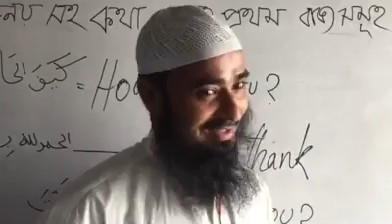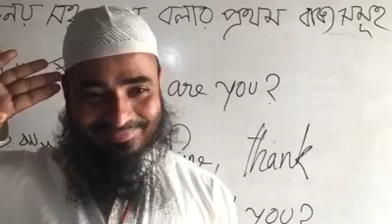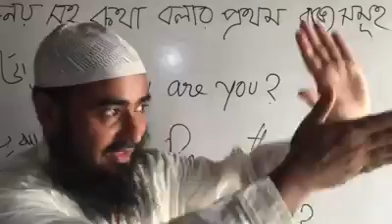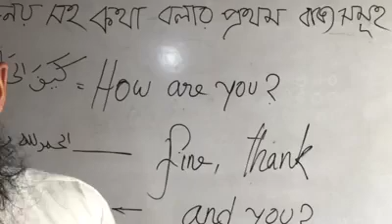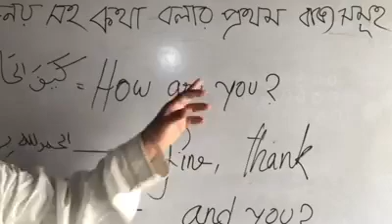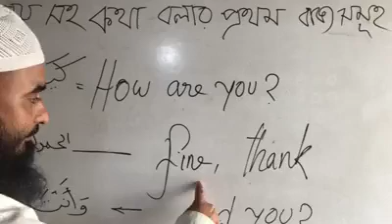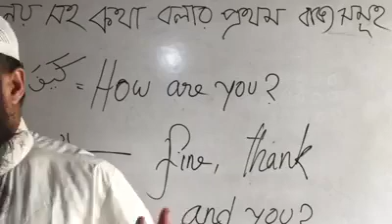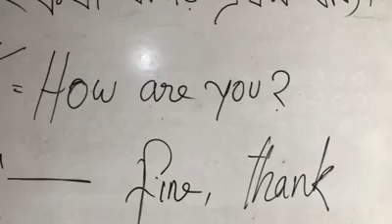আরবি-ইংলিশে কথা বলার প্রাথমিক স্টাইল এবং গল্পে গল্পে অনেক মজা আর চরম হাসি।